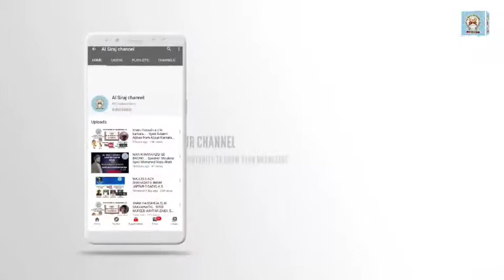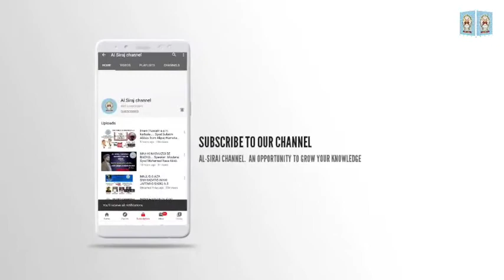MAREFAT E IMAM RAZA A.S, BY: MOULANA SYED SALIS RAZA ABIDI, IMAM E JAMA'AT MASJID E AL-QAIM ALIPUR